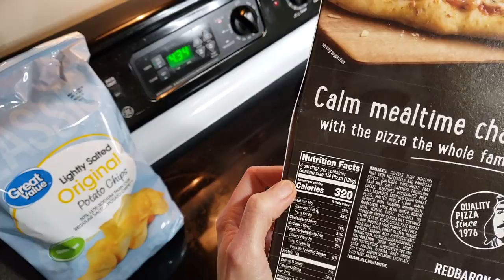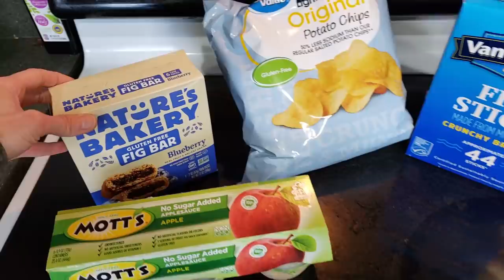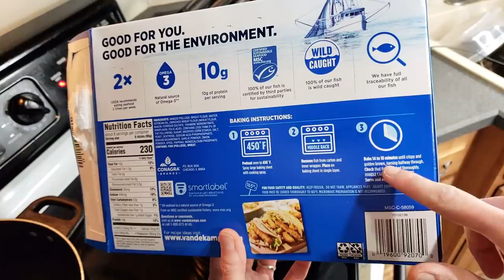WHAT HAPPENS WHEN YOU LET A 7 YEAR-OLD GROCERY SHOP?? || 10,000 SUBSCRIBER CELEBRATION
What happens when you give a 7 year-old $20.00 and tell her to buy groceries?

To celebrate hitting 10,000 subscribers, I let Allison pick out whatever ingredients she wanted for dinners. While I'm not surprised at what she chose, I'm happy she actually ate it! Thank you all for helping me hit this milestone; and thank you Allison for being such a good sport!

Let me help you transform your health and lose weight with group Nutrition Coaching